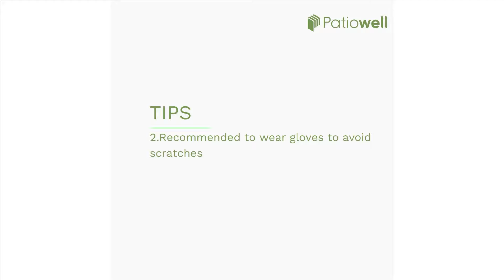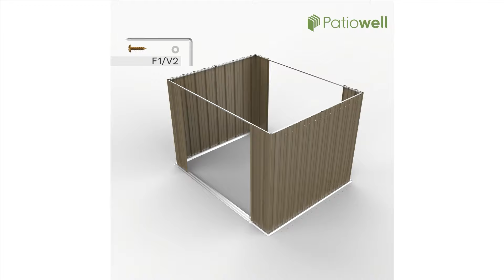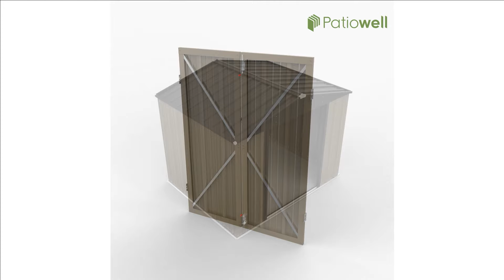Patiowell Storage Shed - 8' x 6' FT Assembly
In this video, we show how to assemble Patiowell  8' x 6' FT Outdoor Garden Metal STORAGE SHED. You may find this video useful if you are considering one of these sheds for your garden.